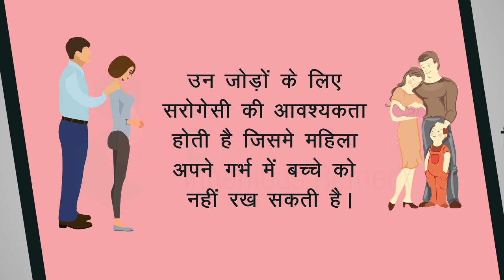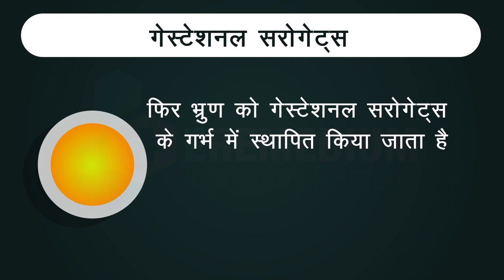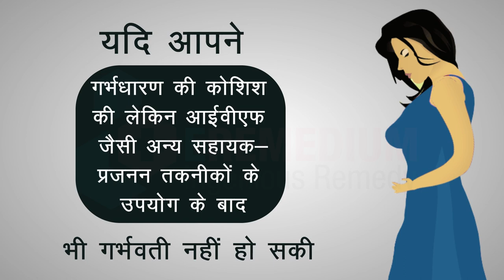सरोगेसी क्या है? कृत्रिम गर्भाधान | What Is Surrogacy? (Hindi)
कुछ मामलों में, हर उपलब्ध विकल्पों को इस्तेमाल करने के बाद भी कुछ लोग माता पिता नहीं बन पाते। एक आखिरी विकल्प जो बचता है वह है सरोगेसी। हमने इस वीडियो में बताने की कोशिश की है कि सरोगेसी क्या है, कैसे होती है और यह कैसे मदद करती है...
वीडियो में हम उस भाषा का उपयोग करते हैं जिसे कोई भी समझ सकता है।
MEDICAL ANIMATION TRANSCRIPT:

किराए का कोख (सरोगेसी)
उन जोड़ों के लिए सरोगेसी का आवश्यकता होती है जिसमें महिला अपने गर्भ से बच्चे को नहीं रख सकती हैं
तब एक दूसरी महिला बच्चे को पूर्ण अवधि के लिए वहन करती है और उसे दंपति के लिए बच्चों को जन्म देती है
सरोगेट मां का क्या मतलब है ?
गेस्टेशनल सरोगेटस
इन विट्रो फर्टिलाइजेशन (आईवीएफ) नामक तकनीकी द्वारा अब मां   से अंडे को इकट्ठा किया जा सकता है.
फिर उसे पिता के शुक्राणुओं के साथ निषेचित कराया जाता है .
फिर भ्रूण को के गेस्टेशनल सरोगेटस के गर्भ में स्थापित किया जाता है.
सरोगेट उसे जन्म होने तक वहन करती हैं
उसका बच्चों के साथ कोई अनुवांशिक संबंध नहीं है क्योंकि जिस अंडे का इस्तेमाल किया गया वह उसका नहीं था.
एक गेस्टेशनल सरोगेटस को जन्म देने वाली मां कहा जाता है.
सरोगेटस का उपयोग कौन करता है ?
यदि आप एक महिला हैं तो कई कारणो से सरोगेटस के लिए विचार कर सकती हैं जैसे
आपके गर्भाशय में चिकित्सकीय समस्या हो
यदि सर्जरी द्वारा अपने गर्भाशय निकलवा लिया है
ऐसी परिस्थितियों हैं जिनसे गर्भधारण के लिए संभव या जोखिम भरा हो जैसे गंभीर हृदय रोग
यदि आपने गर्भधारण की कोशिश की लेकिन आईवीएफ जैसी अन्य सहायक-प्रजनन तकनीक के उपाय के बाद भी गर्भवती नहीं हो सकी
*TimeStamps*
0:00  किराए का कोख (सरोगेसी)
0:26 सरोगेट मां का क्या मतलब है ?
0:33 गेस्टेशनल सरोगेटस
1:33 सरोगेटस का उपयोग कौन करता है ?